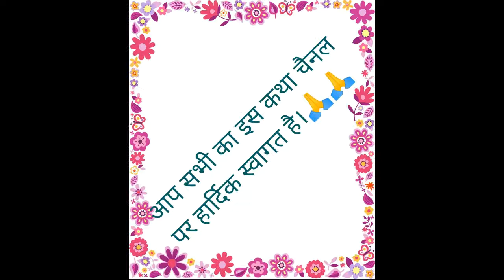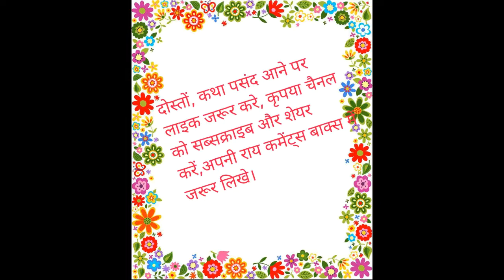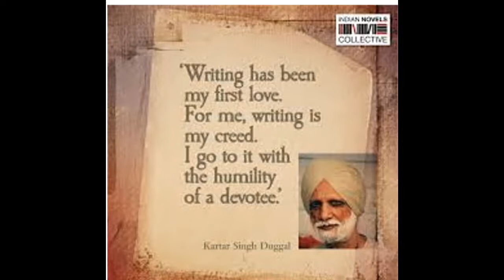KARAMAAT I करामात I SHREE KARTAR SINGH DUGGAL I श्री करतार सिंह दुग्गल I KUCHKISSE-KUCHKAHANIYA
अनुदित कहानियों की श्रृंखला में इस बार सुने प्रसिद्ध पंजाबी कहानी - करामात ' जिसके लेखक है श्री करतार सिंह दुग्गल जी। लेखक ने बड़ी ही खूबसूरती से धार्मिक कथा को अपने वर्तमान समय से जोड़कर हिम्मत और हौसले की कथा लिखी है जो पाठको को खुद पर विश्वास करने को प्रेरित करती है। ये कहानी इंटरनेट से प्राप्त की गई है।साहित्य प्रेमियों को अलग अलग भाषा के कथा से परिचित कराने के लिए अनुदित कहानियों की श्रृंखला में बंगाली , उड़िया , सिंधी , मणिपुरी कहानी इस कथा चैनल पर आ चुकी है ।
FOR EDUCATIONAL AND AWARENESS OF INDIAN LITERATURE PURPOSE.

Source: All pictures are taken from the internet